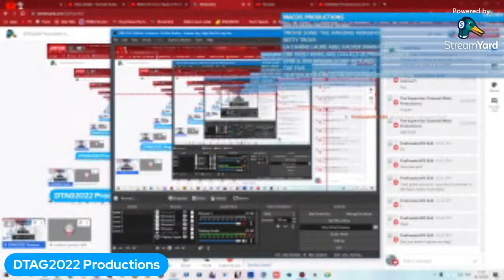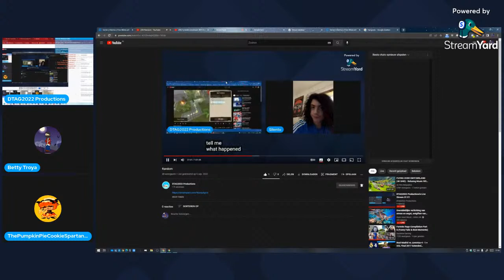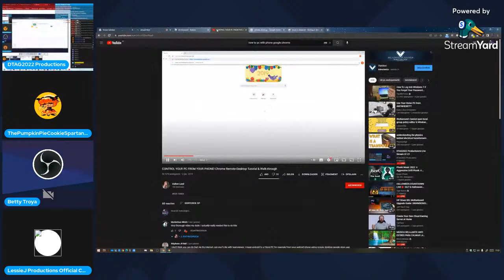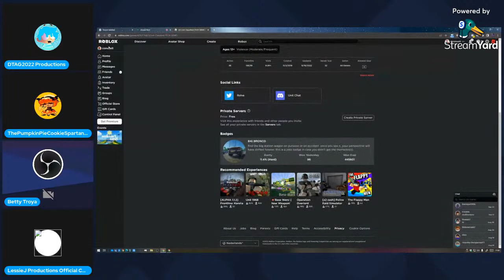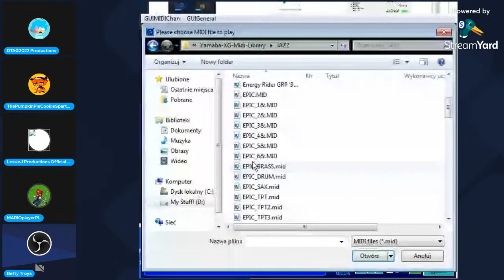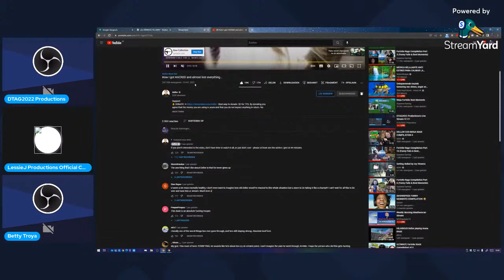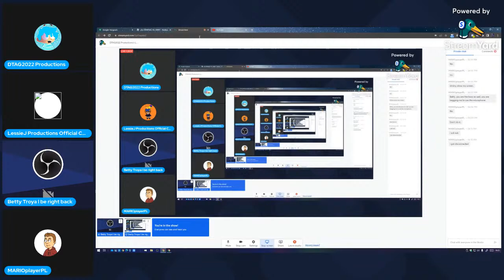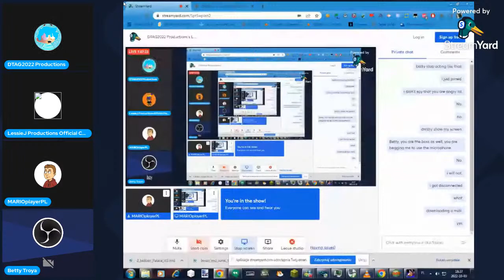DTAG2022 Productions's Live Stream S1 E1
PC Specs HP Laptop 15-db0xxx & HONOR MagicBook 15
RAM 4 & 8 GB
SSD 120 & 451GB
Ryzen 3 2200 U & Ryzen 5 3500U
GPU  AMD Radeon(TM) Vega 3 & 8 Graphics
OS Windows 10 Home 21H2 64 BIT
New Phone HONOR 20 LITE